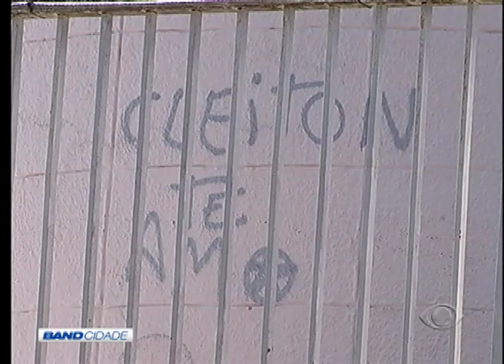BAND CIDADE 2ª EDIÇÃO 12 04 2016 PARTE 03